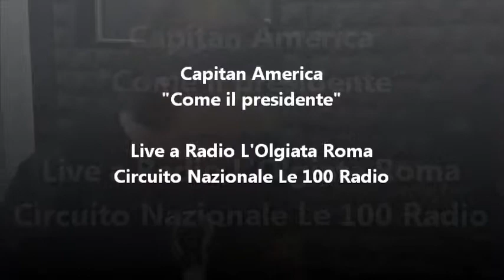Capitan America "Come il presidente" Live a Radio L'Olgiata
Andrea Chiarini in arte Capitan America presenta live negli studi romani di Radio L'Olgiata Circuito Nazionale Le 100 Radio, il nuovo singolo "Come il presidente" disponibile su tutte le piattaforme digitali.
Tutti i diritti riservati dei singoli proprietari.
Servizio effettuato nell'ambito della professione giornalistica